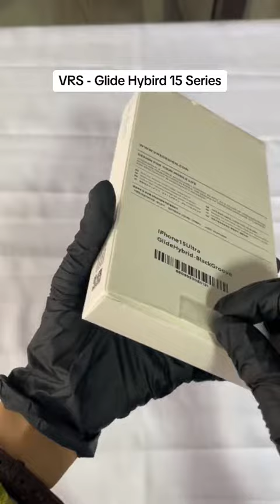Case VRS Glide Hybird iPhone 15 Series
Wahh case nya keren banget ya sobatt, yuk dapetin di Tokopedia Primary Focuss @primaryfocuss5764